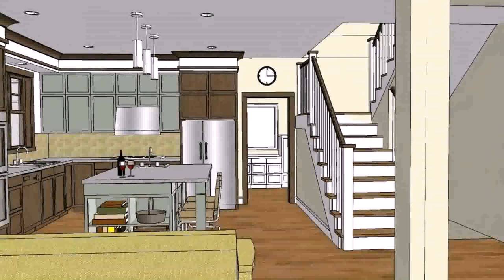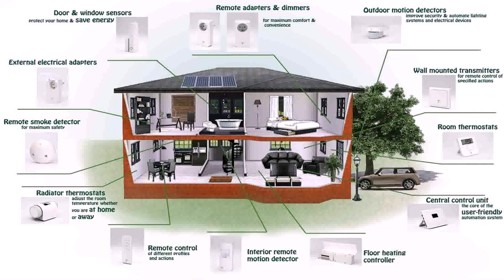Buy Car NY 5% DP